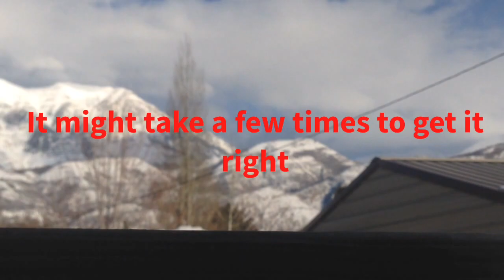DIY mini rocket that actually works